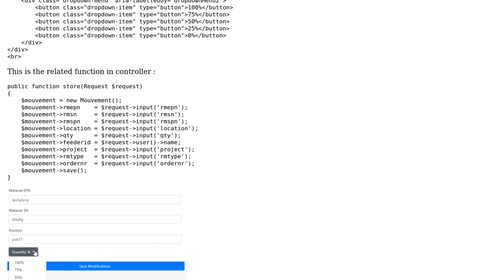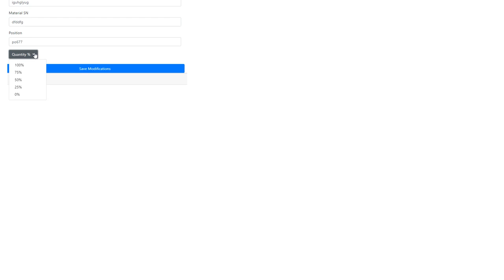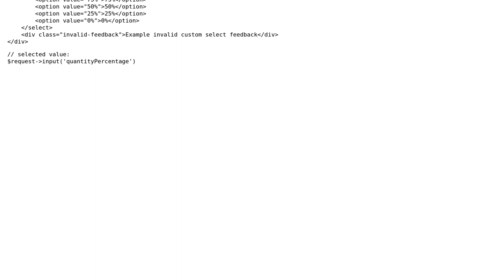How to get selected value of bootstrap dropdown button?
With thanks & praise to God, and with thanks to the many people who have made this project possible! | Content (except music & images) licensed under CC BY-SA | Music | Images & others | With thanks to user Morad Harrouch user IGP and the Stack Exchange Network Trademarks are property of their respective owners. You are responsible for your own actions.